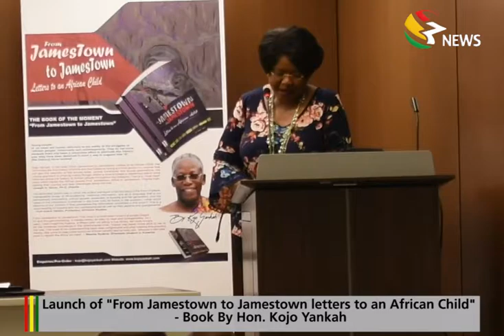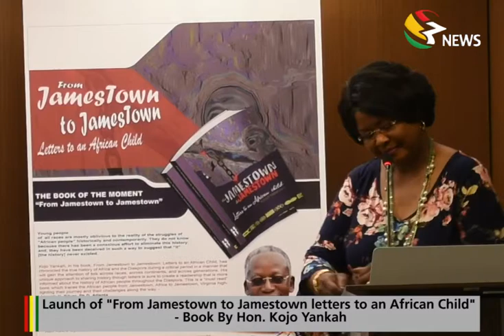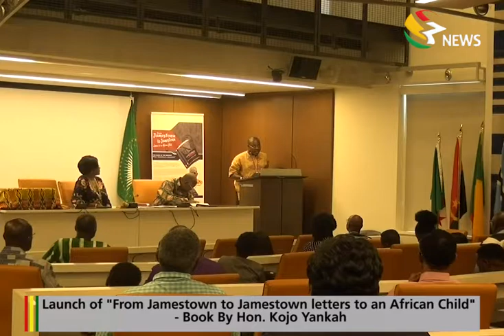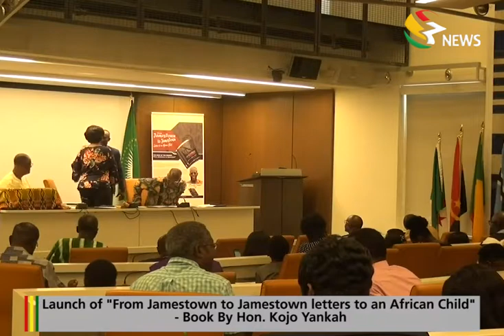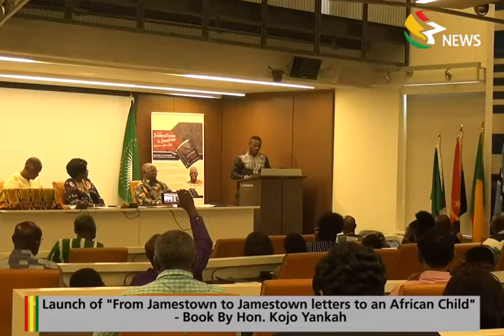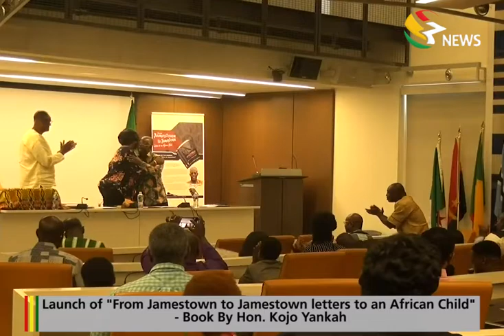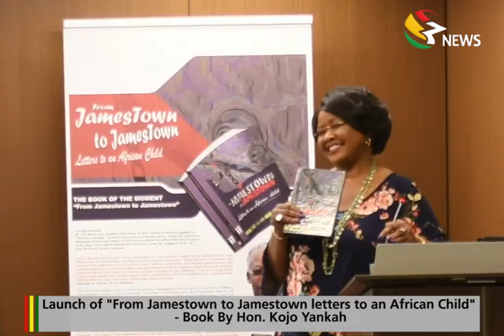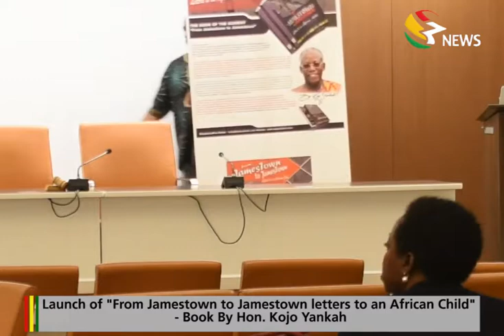Launch of "From Jamestown to Jamestown letters to an African Child" - Book By Hon. Kojo Yankah